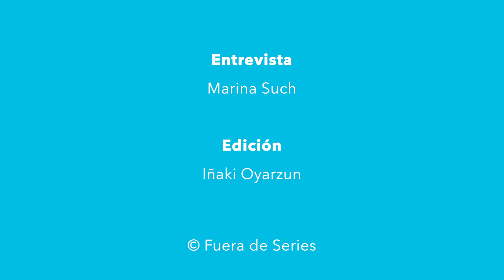'Vis a Vis: El oasis': Lisi Linder e Isabel Naveira nos hablan de la nueva temporada | FOX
Hablamos con Lisi Linder e Isabel Naveira, actrices de 'Vis a Vis: El oasis', la quinta temporada de 'Vis a Vis'.